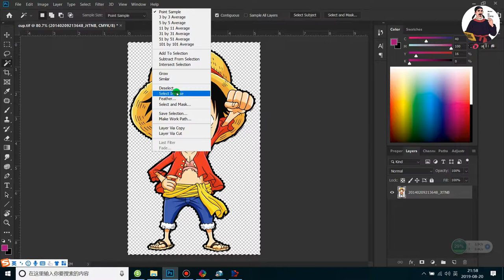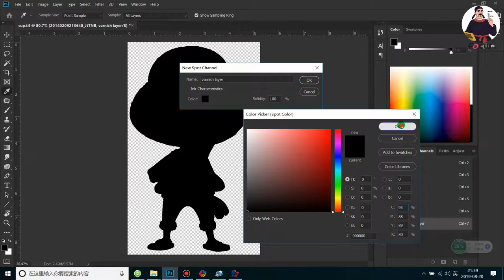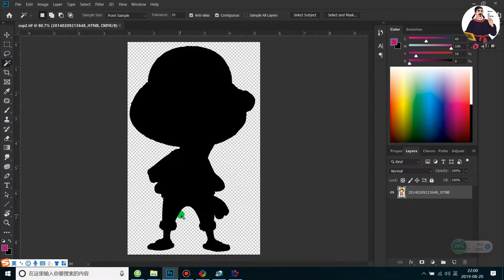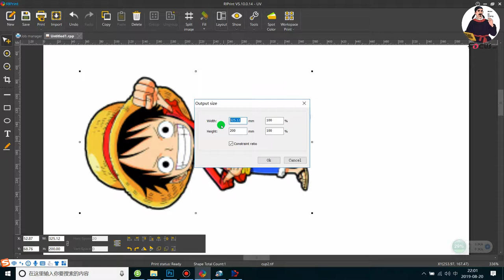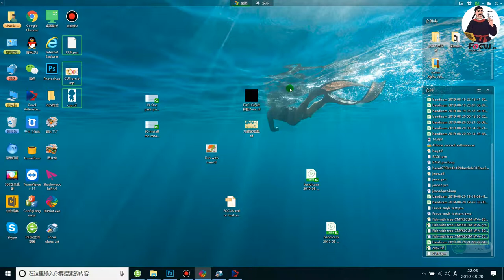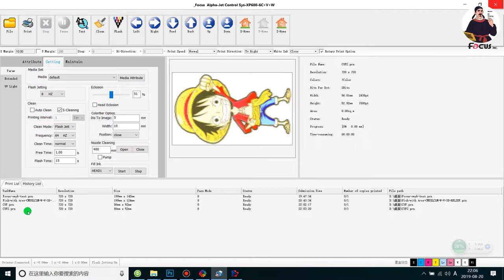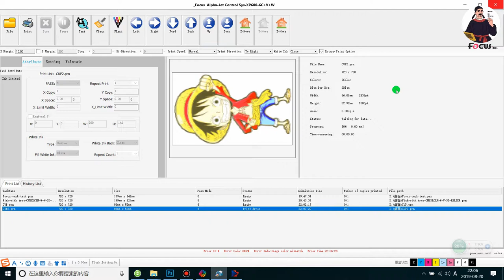21 UV Printer online tutorial - Print a Job on bottle jig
21 Printed bottles are always a great tool for advertising products, Learn how to Print a Job on bottle by A2 UV printer Alpha jet plus

Focus Inc. is global manufacturer in high quality DTG UV printing machines